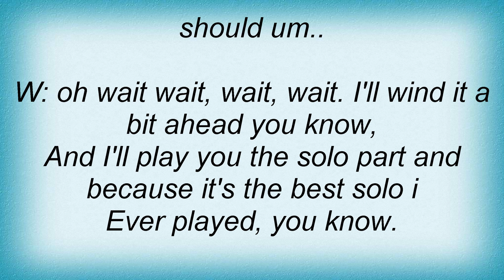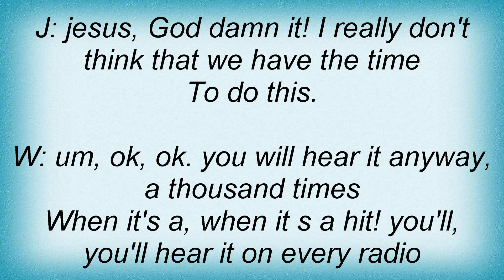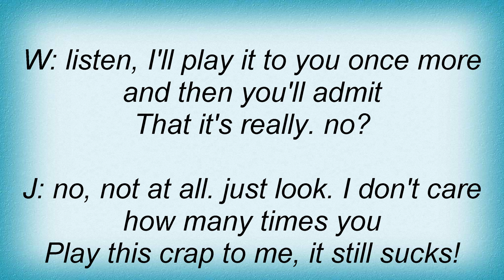Helloween - Itroduction Lyrics